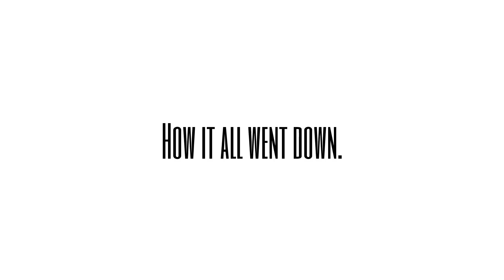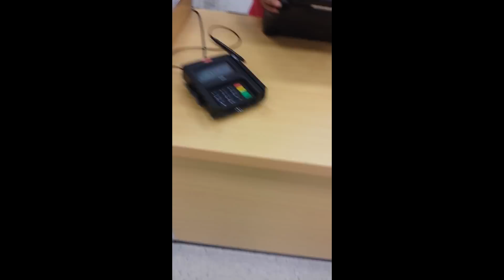Goodwill video game Hunting Ep.30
Quite simple. I find and pick up the rarest video game related item I have ever seen in the wild.